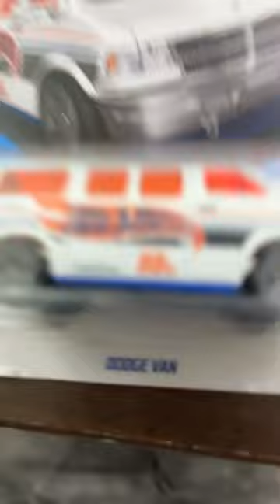Unbox a hot wheels Dodge Van with me! (Go Kart inside!)